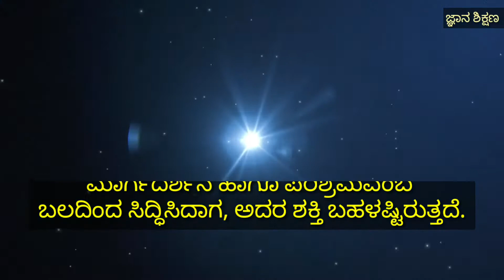ಜ್ಞಾನದ ಶಕ್ತಿ ಸಿದ್ಧಿಸುವುದು ಯಾವಾಗ ?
ಜ್ಞಾನ ಎಂಬುದು ಸಮರ್ಪಕವಾದ
ಮಾರ್ಗದರ್ಶನ ಹಾಗೂ ಪರಿಶ್ರಮವೆಂಬ
 ಬಲದಿಂದ ಸಿದ್ಧಿಸಿದಾಗ, ಅದರ ಶಕ್ತಿ ಬಹಳಷ್ಟಿರುತ್ತದೆ.